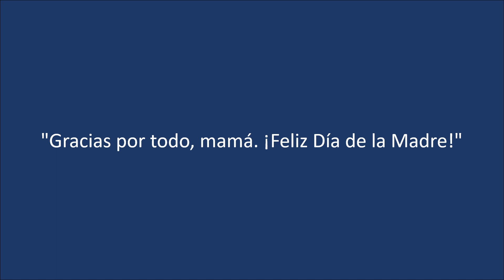Feliz Día De La Madre SVP 2024